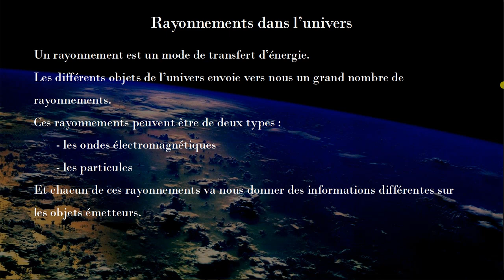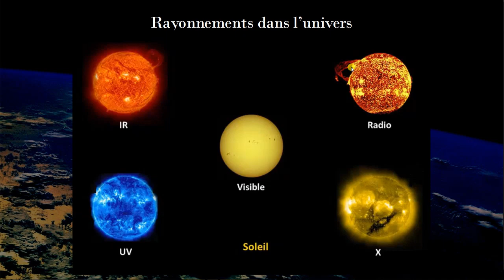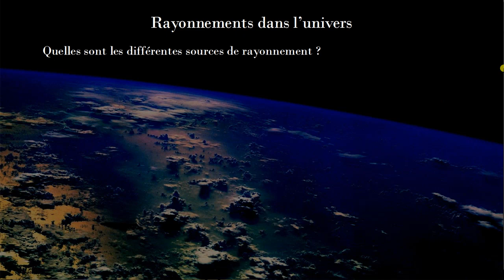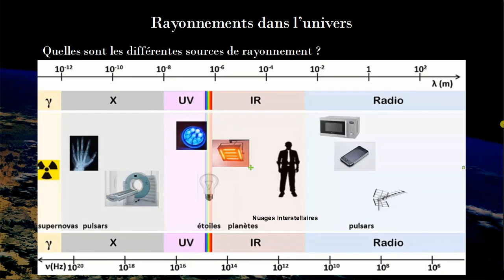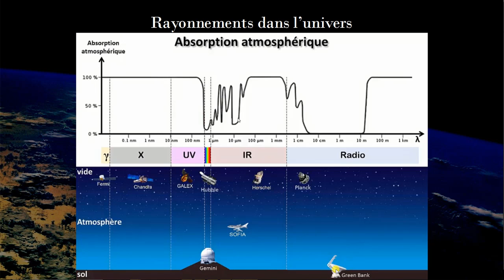Physique-Chimie - Rayonnements dans l'univers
Un petit aperçu des différentes ondes électromagnétiques et des sources.
Puis un regard sur l'absorption de l'atmosphère et le lien avec les modes d'observation.

Programme terminale S 2012.